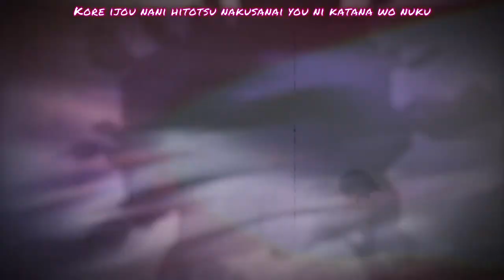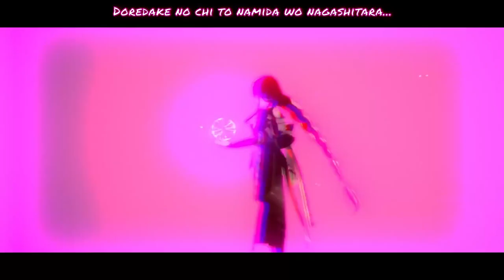If Raiden Shogun had an Anime Opening! 『 Liar Mask 』by Rika Mayama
Warning: This video contains fast flashing images that may trigger discomfort in patients with photosensitive epilepsy. Viewers Discretion is Advised!

"Don't try and get me to cook, I can take care of anything else but not that."
~ Ei

Song: Liar Mask by : Rika Mayama
Anime: Akame ga Kill!
One of the most aesthetically pleasing characters. Glad I got her!
I also take recommendations for openings, just tell me a character you like from Genshin and a song you think will go well with it in the comments.
As always Like and Sub and share with friends! :)